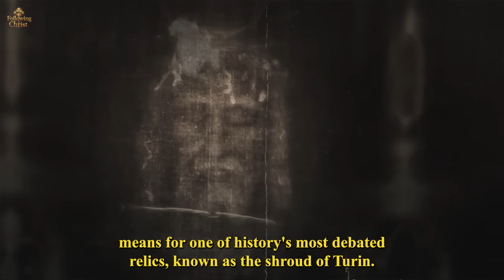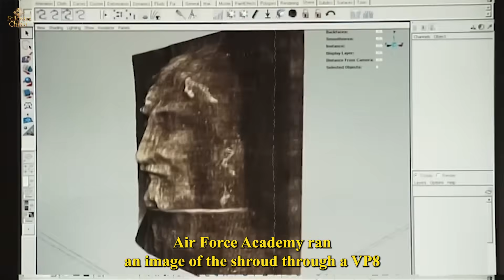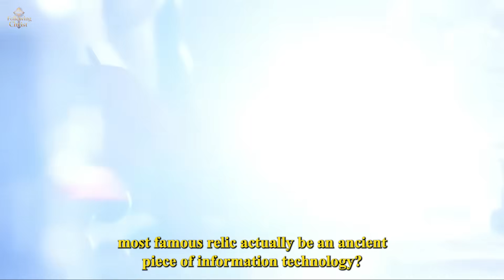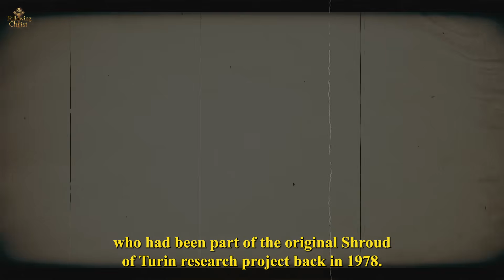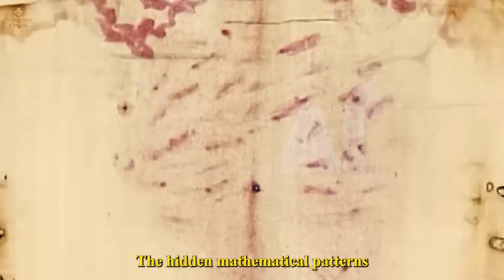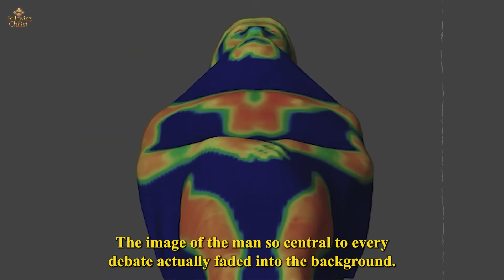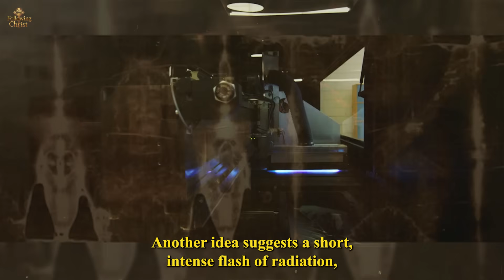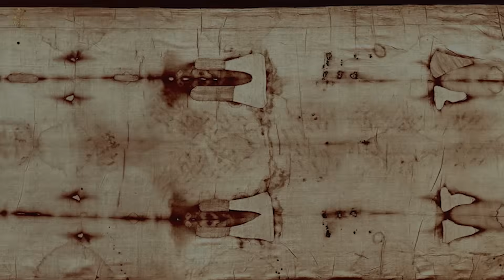AI Reveals a Hidden ‘Code’ in the Shroud of Turin: Science Cannot Explain It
Step into the mystery of the Shroud of Turin—the world’s most debated religious relic. For centuries, scientists and believers have argued: is it a medieval forgery or a miraculous imprint of Jesus Christ? Now, artificial intelligence has entered the conversation—and what it found is shocking.

From hidden 3D data encoded in the fabric to geometric patterns no human hand could produce, the Shroud is forcing science, history, and faith to collide in unexpected ways.

In this video, we’ll uncover:

The history and controversy of the Shroud of Turin

Why the 1988 carbon dating test may have been flawed

The AI breakthroughs that revealed hidden mathematical codes

What these discoveries mean for science, faith, and the possibility of the supernatural